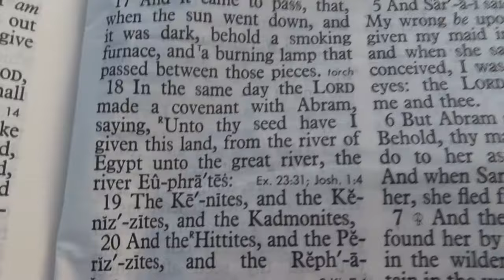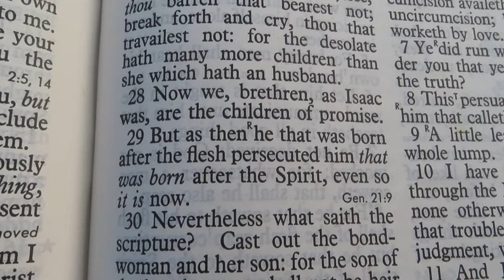How Much Land Do The Jews REALLY Own?